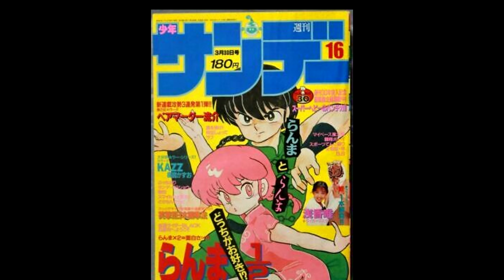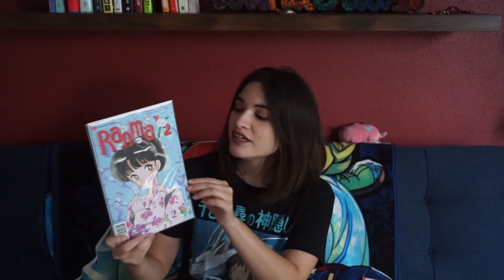Manga Monday | Ranma 1/2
I love Ranma and hope to one day have a reboot anime that will actually finish with the manga. What do you think about Ranma 1/2?

Self-Published Book

Artists: Fredrik Storm
Song: Lo-Fi beat with saxophone